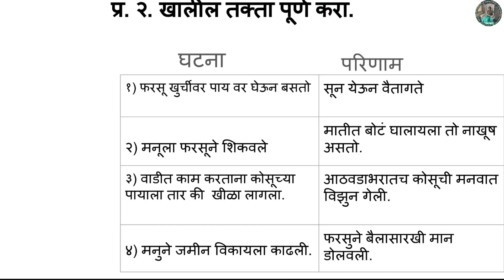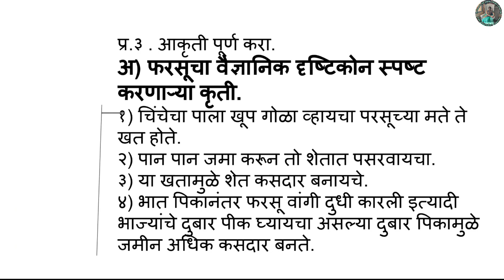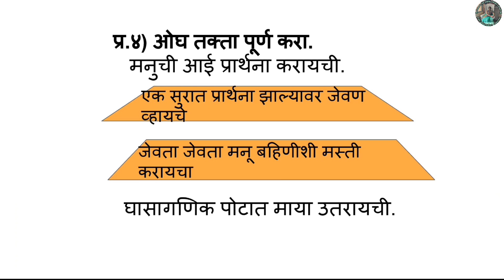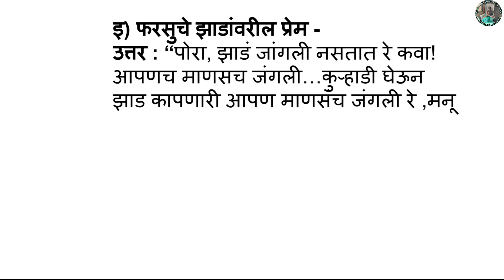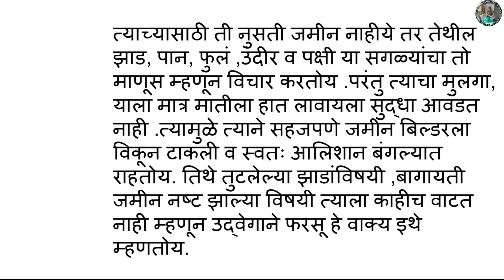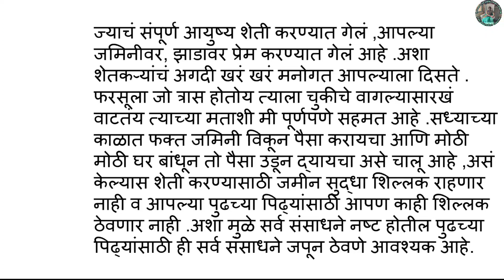1 कह कविराय स्वाध्याय दुसरी इकाई 9 कक्षा हिंदी